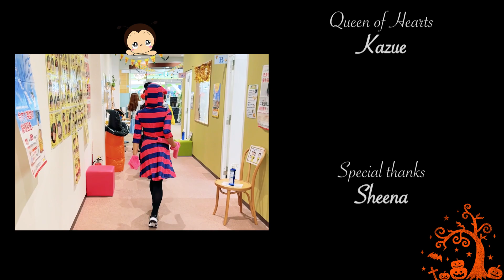Alice in Wonderland【劇団IB】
今年もやってきたハロウィン特別企画！
劇団IBジャパンによる Alice in Wonderlandをお楽しみください♪
Happy Halloween 🎃